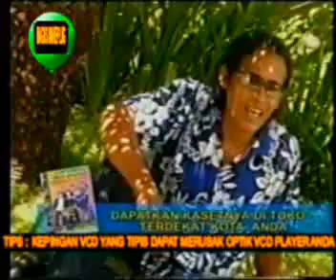Bagus Makeplug (Lagu Pop Bali)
Bagus Makeplug